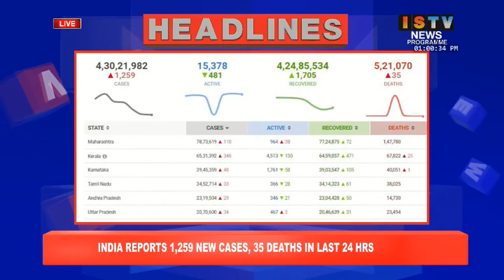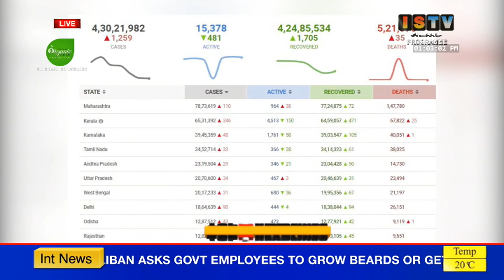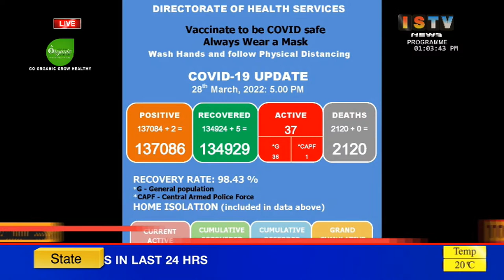1PM -ISTV MANIPURI NEWS 29th MARCH 2022